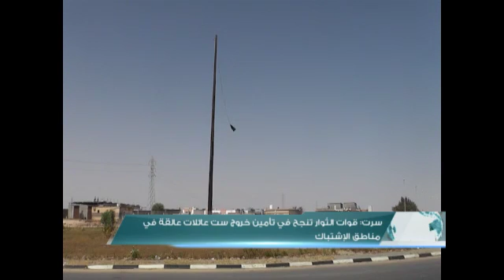موجز أخبار الساعة 1:00 صباحاً 16 - 06 - 2016